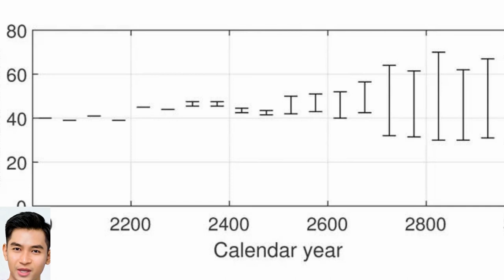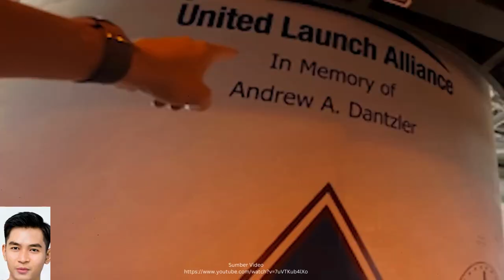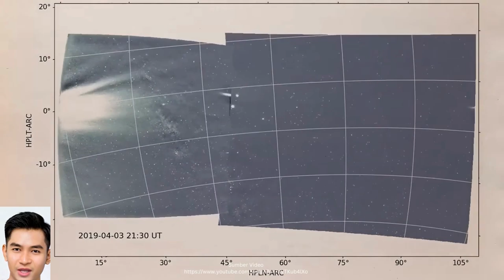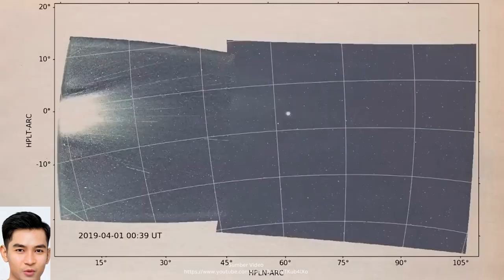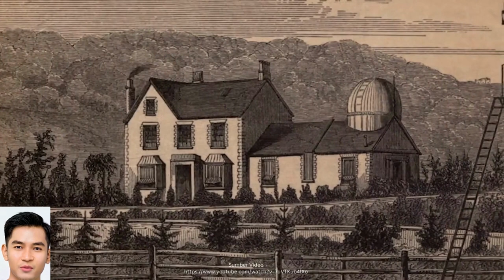Asteroid paling berbahaya dalam 1 000 tahun ke depan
Sumber musik/foto/video